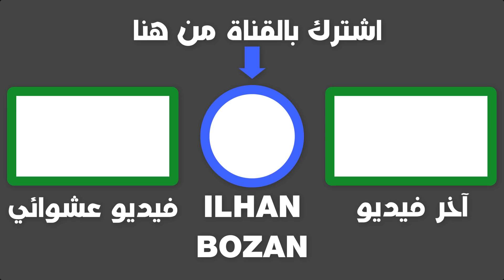عرض وزارة الداخلية الألمانية للعودة الطوعية للاجئين